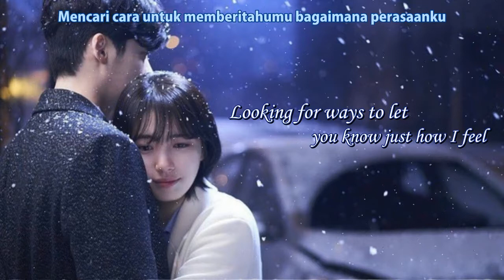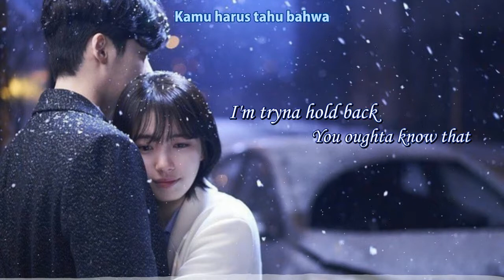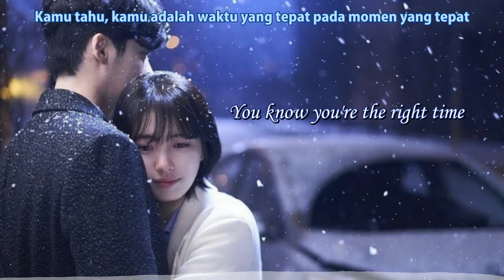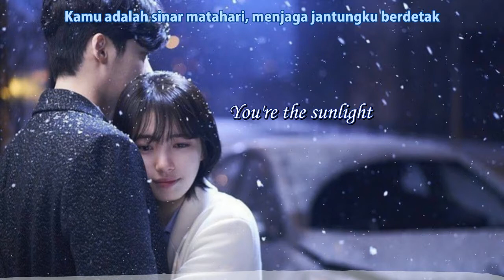HENRY 헨리 - Its You | While You Were Sleeping OST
♫ Singer : HENRY (헨리)
♫ Title Song : Its You
♫ OST : While You Were Sleeping

Baby I'm falling head over heels
Looking for ways to let you know just how I feel

I wish I was holding you by my side
I wouldn't change a thing cause finally it's real

I'm tryna hold back
You oughta know that
You're the one that's on my mind

I'm falling too fast deeply in love
Finding the magic in the colors of you

You're the right time at the right moment
You're the sunlight keeps my heart going

I know when I'm with you
I can't keep myself from falling
Right time at the right moment
It's you

It's you
It's you

Baby I'm falling deeper in love
Everything that you are is all I'm dreaming of

And if I can break enough to show you that I need us
I'd give up everything I have girl just for you

Girl all I need to breathe is you

Cause you're the right time at the right moment

It's you

Every night in my bed I'm dreaming
That it's you in my arms I'm holding
Girl all I want is you

You know you're the right time at the right moment
It's you

It's you

It's you

★ Artwork by?

Apiii Music Channel